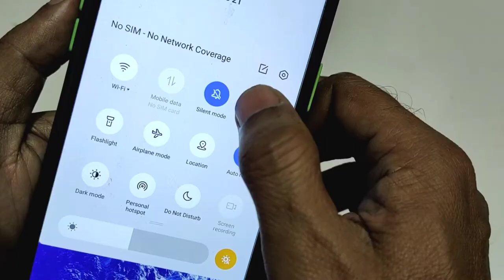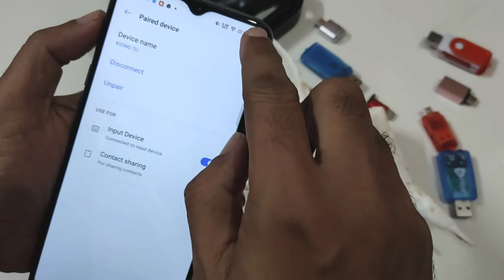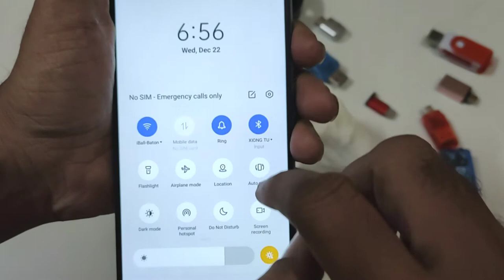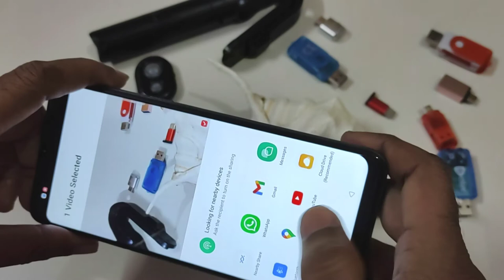Mobile camera Tripod with remote control and selfie stick for youtubers, vloggers,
Hi I am Santosh Sakpal showing you Bluetooth remote control for taking selfi photo or video with or without selfistick.